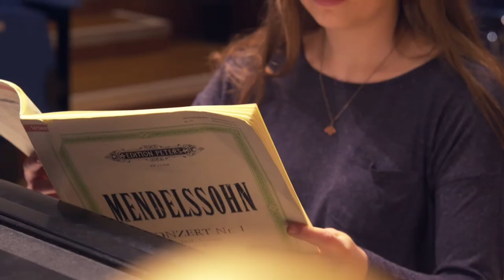Perse Music Natalie Martin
Perse musician Natalie Martin talks about her love of music and passion for playing the piano and cello.